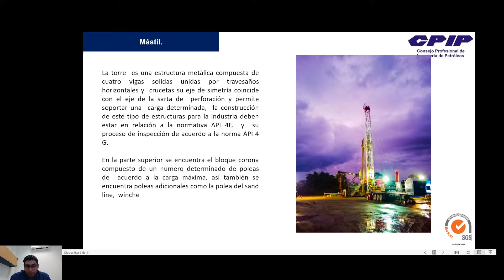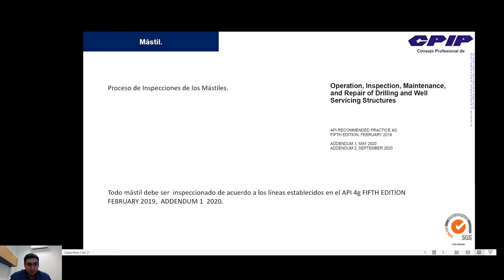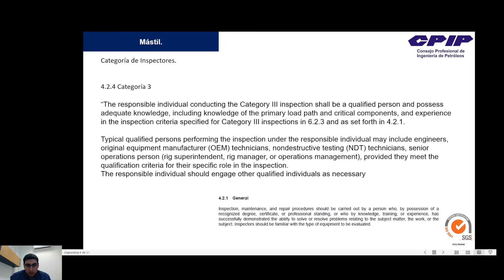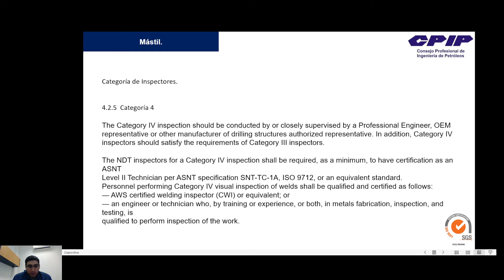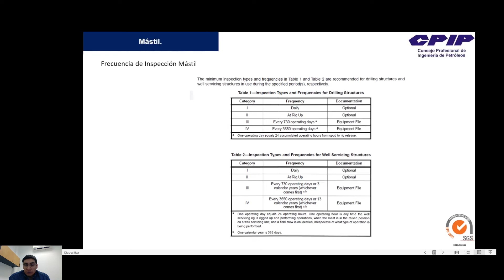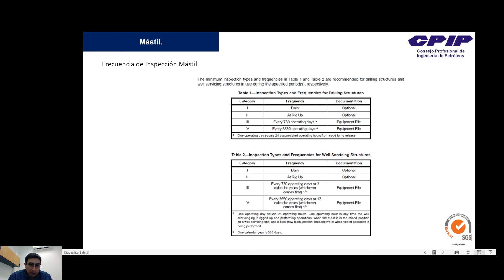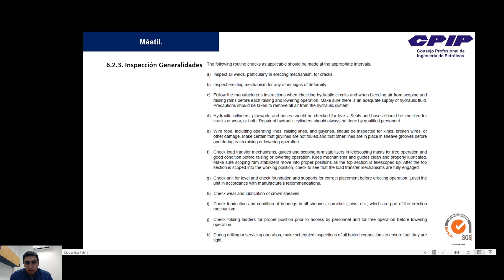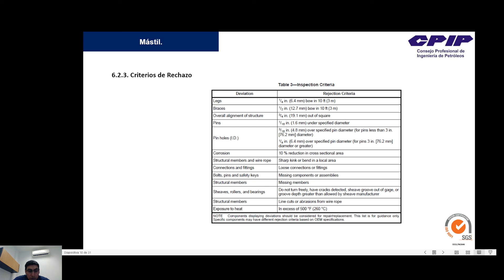Inspección de Equipos de Reacondicionamiento de Pozos Petroleros - Modulo 1 - Marco Yunda